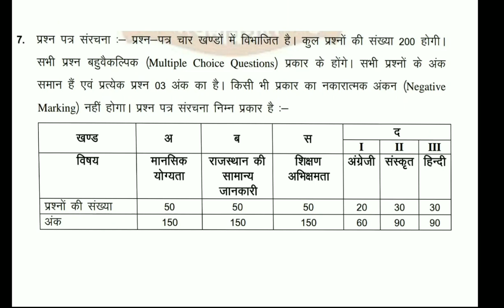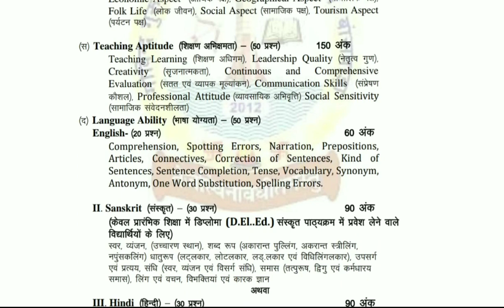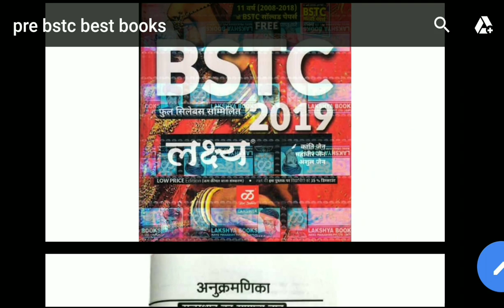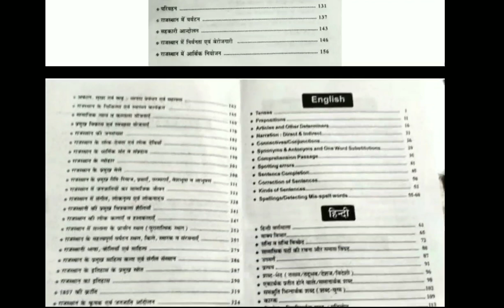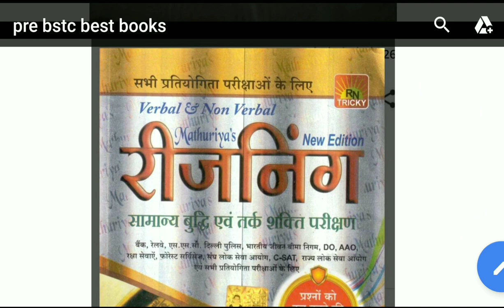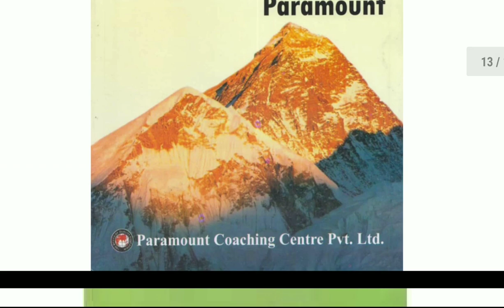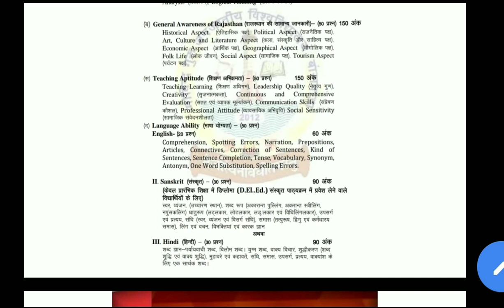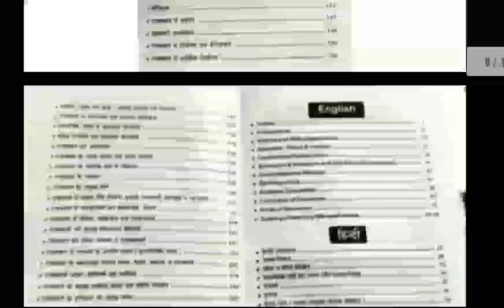pre bstc best books/bstc pre ki taiyari kaise kre/bstc syllabus and exam pattern/pre deled trick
hello dosto aaj ke video me

⛔pre bstc(deled) 2020 syallbus,exam pattern, fees,agelimit full details/ raj pre deled 2020 (bstc form start date)

Rajasthan BSTC 2020 – Directorate of Elementary Education Campus, Bikaner, conducts Rajasthan Pre D.El.Ed entrance exam for admissions of eligible candidates in Basic School Teaching Courses. It is a state level examination conducted in offline mode. Registration for Rajasthan BSTC 2020 is due to starts in the month of March and the exam will be held in May 2020. To apply for the exam, students must have passed class 12th examination or equivalent from any recognised board in Rajasthan Board or CBSE/ICSE with 50% marks (General) and 45% marks (SC/ST) to apply for Rajasthan BSTC 2020.

bstc ki teyari start kese kre
bstc की तैयारी शुरू कैसे करें
how to clear bstc pre
how to crack bstc pre
bstc exam tips
bstc exam trick
bstc best books
bst. ki taiyari kaise kre
bstc ko kaise clear kre
bstc final merit

Bstc ki teyari kese kare
Bstc ki taiyari kaise kare
Pre bstc ki teyari kese kre
How to prepare pre bstc 2019
Bstc 2019
Bstc pre
Bstc
Pre bstc preparation
Pre bstc preparation tips
How to prepare pre bstc
Bstc ki teyari kese kre
bstc
bstc 2019
bstc 2020
bste ke fayde
bstc kyo kru
bstc ka schop
bstc me kya hota hai
how to prepare bstc pre
bstc pre ki teyari kese kre
pre bstc ki tyari kese kre
प्री bstc की तैयारी कैसे करे
bstc
bstc क्या है
डीएलएड
pre bstc exam
प्री bstc परीक्षा
how to prepare pre bstc exam in hindi
bstc syllabus
pre bstc syllabus
pree bstc ki tyari kese kre